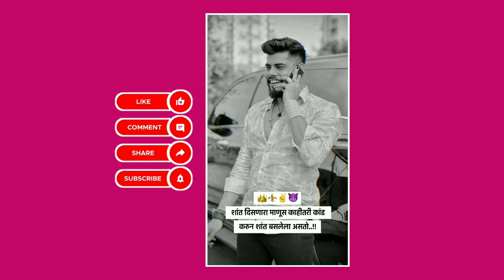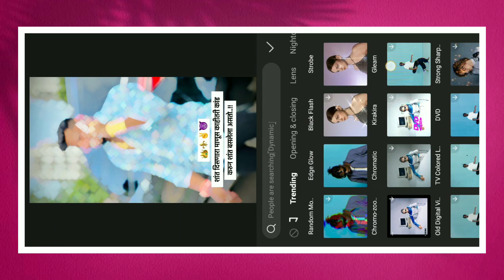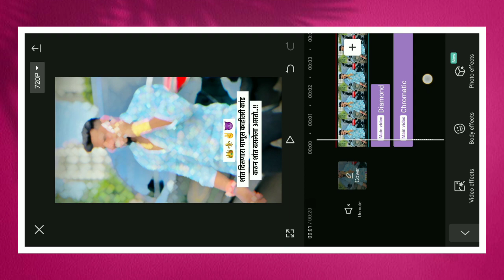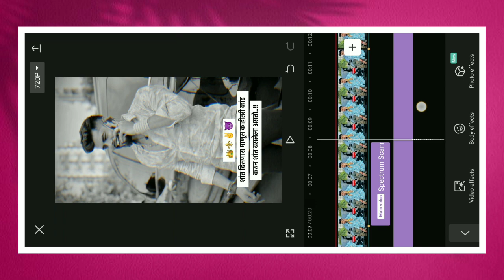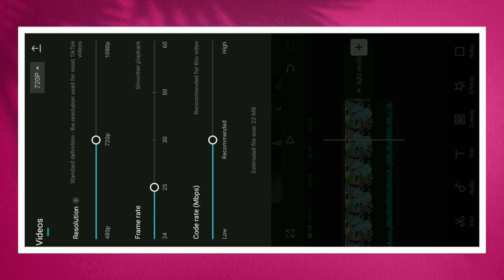Boy's Special Video Editing || Trending Video Editing Alight Motion || PATIL CREATION PP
Hello Friends, In this video you will learn to create Attitude Status Video Editing " by using Alight Motion app.This tutoral video is about creating a Boys Beat Sync Status Video in mobile. So enjoy the video and create something new today

⭕ मटेरिअल डाऊनलोड करण्यास कोणताही PROBLEM आल्यास INSTAGRAM ला MESSAGE करा...